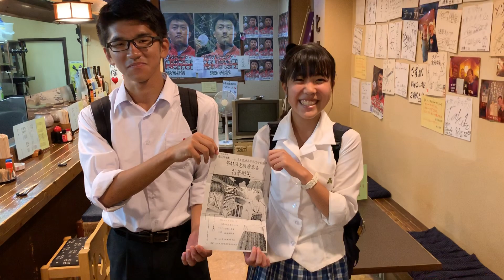豊浦高校吹奏楽部定期演奏会のお知らせです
令和2年3月22日に開催される定期演奏会のお知らせです